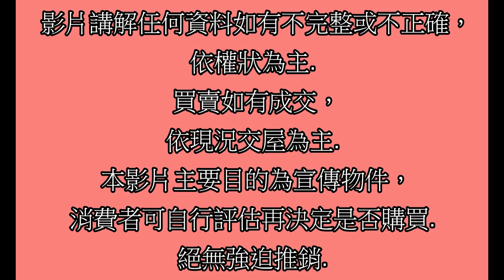Google 土城房屋阿德 趙育德 0958702518(新埔國小步行約650公尺到家 新埔民生站騎車約3分鐘到家)屋主急售1698萬,新北市板橋區裕民街(大3房25.96坪)3房2廳2衛1陽台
Google 土城房屋阿德 趙育德 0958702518(新埔國小步行約650公尺到家 新埔民生站騎車約3分鐘到家)

屋主急售1698萬,新北市板橋區裕民街(大3房25.96坪)

3房2廳2衛1陽台

趙育德

我是